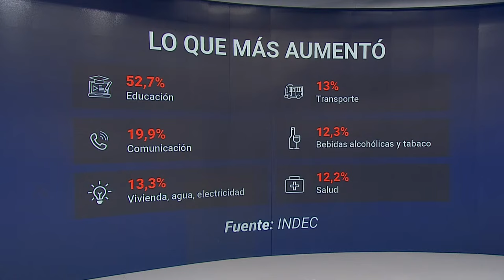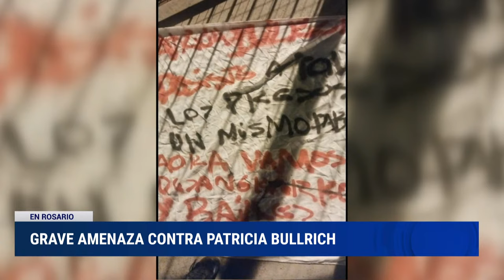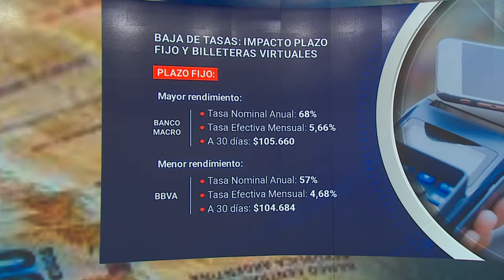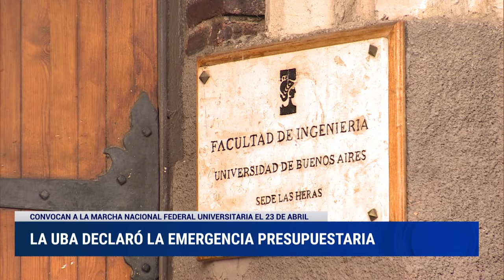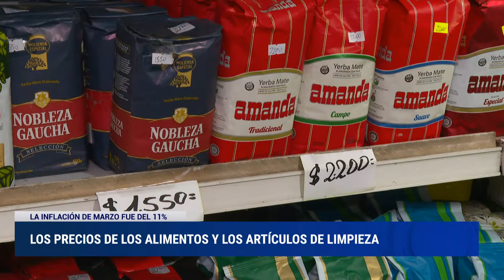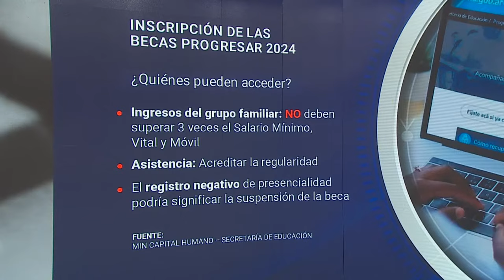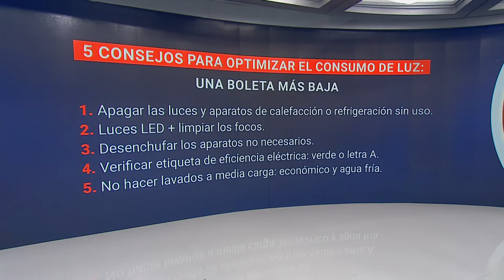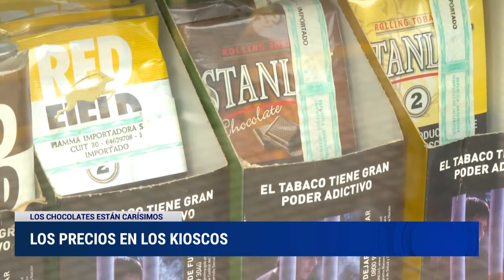Programa 12/04/2024 - TVP Noticias Central